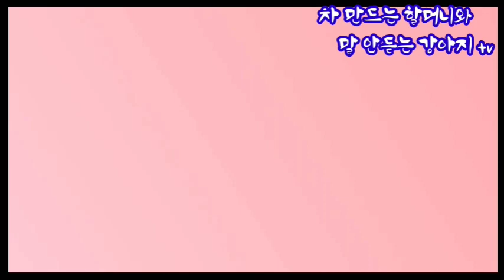비비와 아톰이 바로 집옆에 있는 계곡에서 시원하게 물놀이를 합니다 .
오늘은 가족모임이 있는 날입니다.
바로 집옆에 계곡이 있어요 .
계곡물속에 평상을 놓고 시원하게
발 담그고  맛있는 음식도 먹고 있어요 .
비비와 아톰도 물속에서 수영연습도
했어요 .
이제 넓은곳으로 가면 비비와 아톰도
수영을 할수 있을것 같아요 .